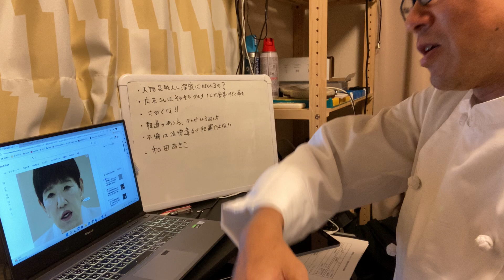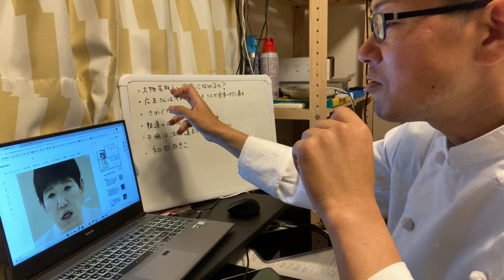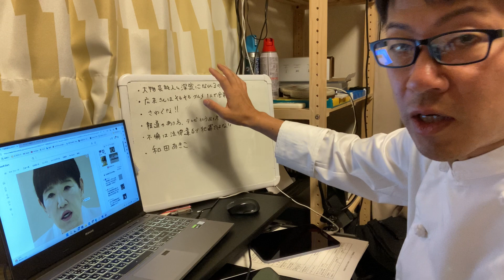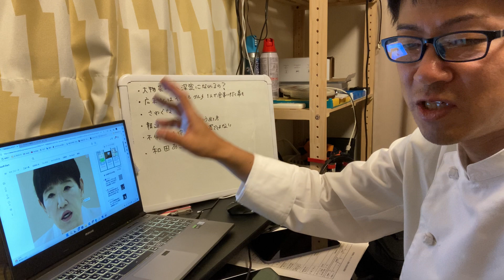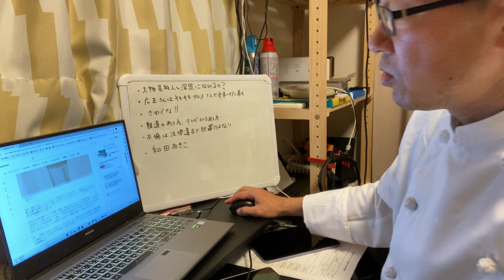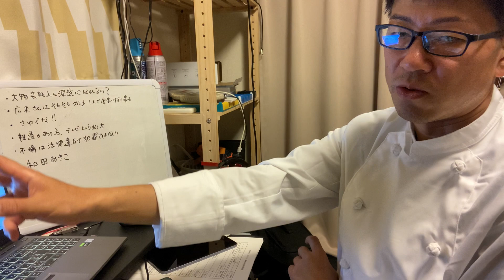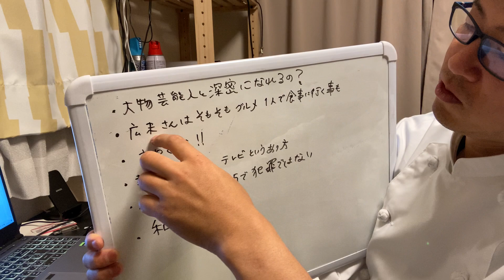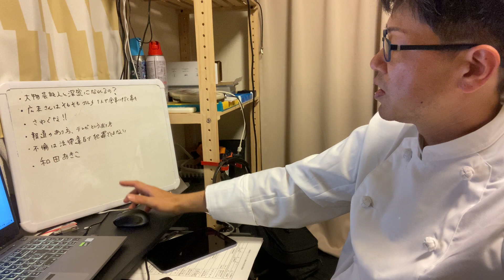キャンドル・ジュン氏の会見をみました。不倫は犯罪じゃありません。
サブチャンで語った動画